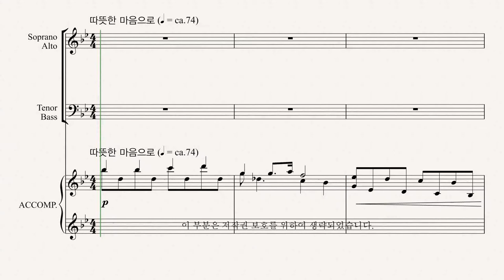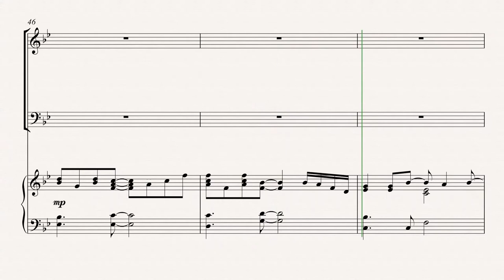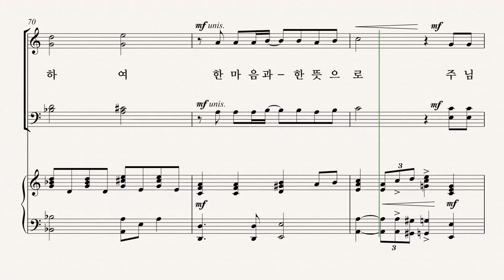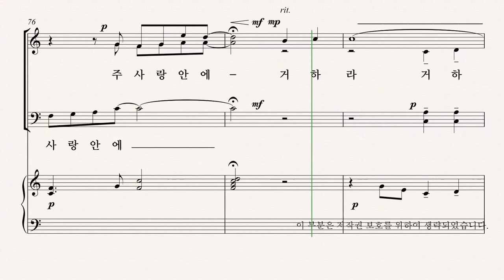[유빌라테] 유빌라테 명품성가 35집 '사랑안에 거하라' - Tenor